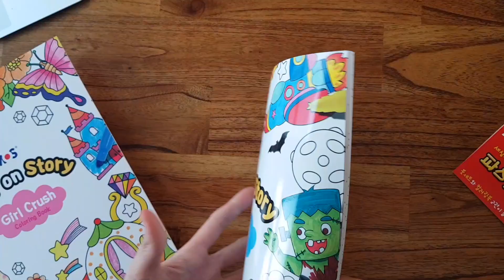파스넷 색연필 쉬운 사용법, 블루베리 그리기로 연습해보세요!